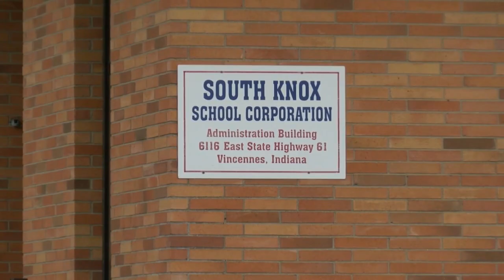Board Votes to Buyout of South Knox Superintendent Contract